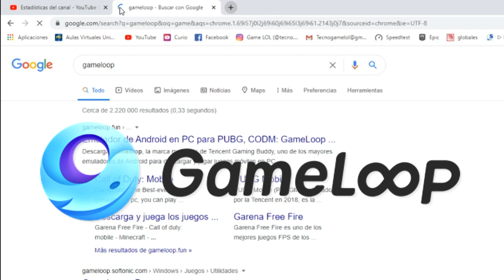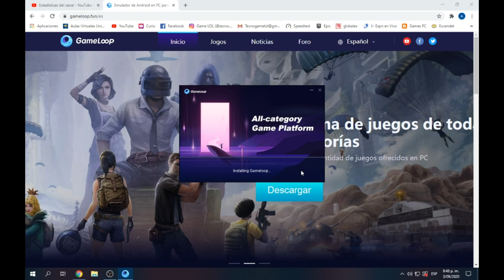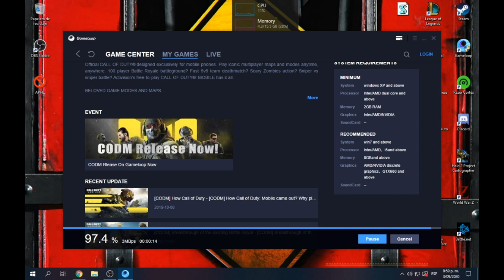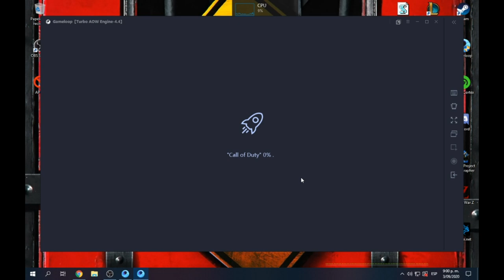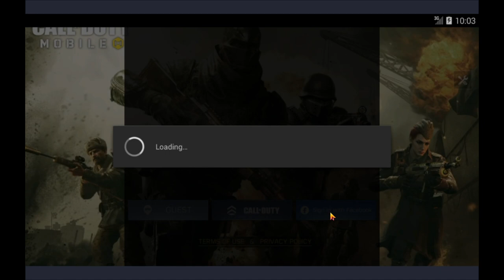DESCARGAR Call Of Duty COD MOBILE Para PC, WEB OFICIAL Paso a Paso Bien Explicado 2020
Para los amantes de Call Of DUty, les traigo como descargar la Versión Mobile para PC, Paso a Paso Muy Sencillo y Rápido, espero que les guste este juego y EL VIdeo, si es Así, por favor El Ricolino LIKE, y la SUSCRIPCIÖN, Recuerden que apenas lleguemos a los 2 Mil SUS, SOrteo de Periféricos Gamer PARA todo CoLOMBIAS. Los AMO.